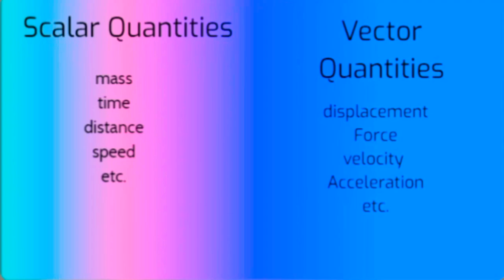scalar and vector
scalar and vector Quantities have been discussed in this video

physics,scalar and vector
vector,scalar and vector quantity,scalar and vector quantities,
scalars and vectors,vector quantity and scalar quantity,scalar